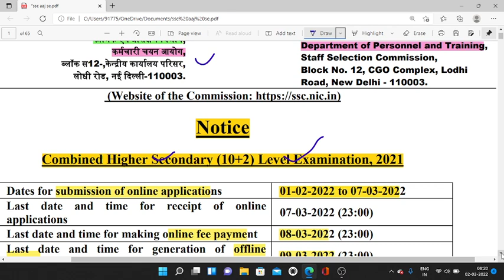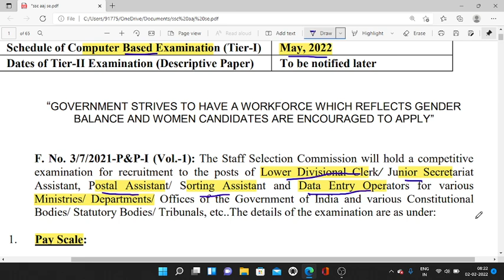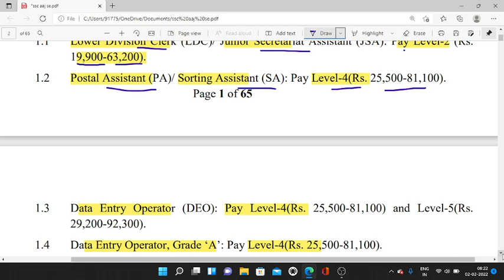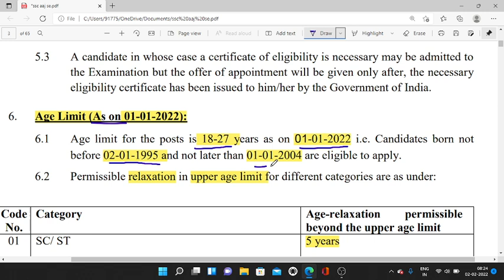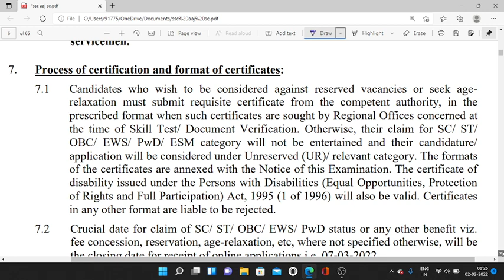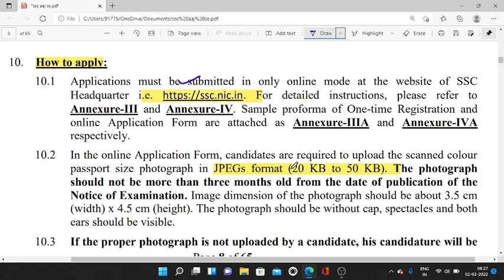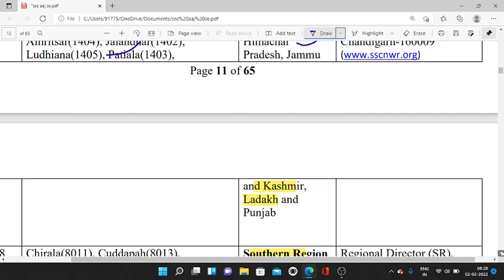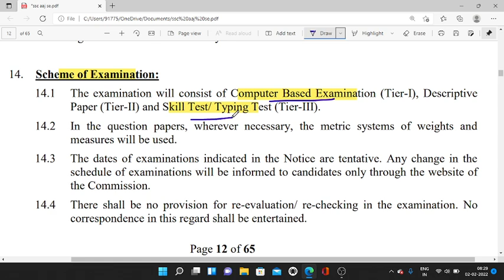SSC CHSL 10+2 EXAM 2022 | 10वीं पास भूतपूर्व सैनिक करे आवेदन | new job vacancies 2022 | indian army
SSC CHSL भर्ती 2022 | 10वीं पास भूतपूर्व सैनिक करे आवेदन

MIKE USE - BOYA BY M1  - PRICE 700 APROX

100% EX- SERVICEMEN JOB/ ONLY FOR EX-SERVICEMEN JOB
BEST JOB

IMPORTANT LINKS